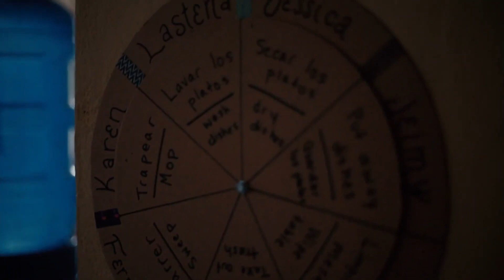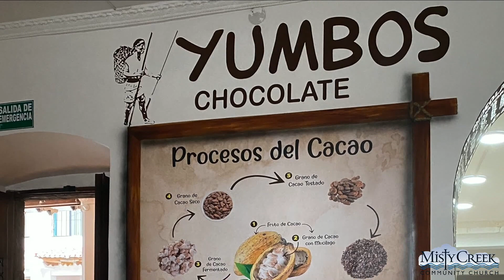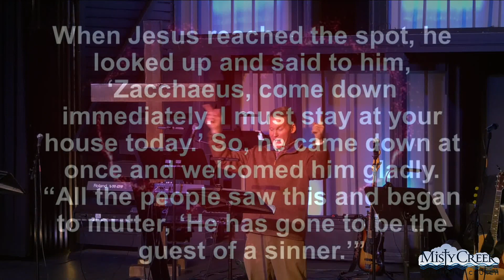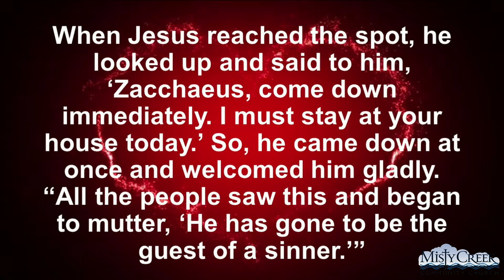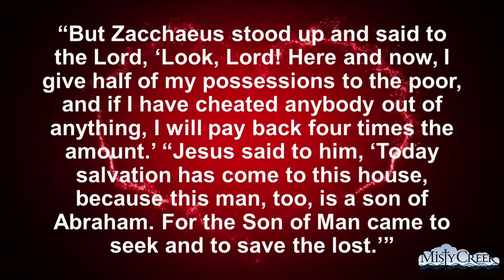10/30/22 Worship Service: "How He Loves You" - Missions Sunday - Misty Creek Community Church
10/30/22 Worship Service
"How He Loves You"
Luke 19:1-10 (Missions Sunday)

Our story this Sunday centers around a man named Zacchaeus, the chief tax collector in Jericho. Tax collectors were hated by the Jewish community. They worked for the oppressive Roman government, and they often collected excessively high taxes. They gave the Roman government its required amount, then kept the excess for themselves. Tax collectors were excommunicated from the synagogue. They couldn’t participate in the religious and social supports of their community. Our Bible passage says that Zacchaeus was wealthy, so it’s likely he was profiting off the exploitation and oppression of his neighbors. I’d guess he earned the title Least Popular Guy in Jericho. I think that explains why Zacchaeus didn’t want Jesus to see him.

These Bible verses tell us that Zacchaeus ran ahead of the crowd. It’s reasonable to assume he could have gotten close enough to talk to Jesus or touch him. Instead, he climbed up a sycamore-fig tree. He wanted to see Jesus, but I don’t think he wanted Jesus to see him. There are a lot of people who feel that they are unacceptable to God. That’s the first insight we get from today’s story. There are many people who feel that they are unacceptable to God. Maybe you feel that way. You come to church searching for something, but you’re afraid to commit to anything. You’re afraid to let anyone get to know you. You’re afraid someone will discover that you’re “not a REAL Christian.” And there are plenty of people outside these church walls who feel that way. They think they have gone too far from God. The real tragedy is someone in their life may have told them that. One of the most destructive lies we can believe about ourselves is, “I am not worthy of God’s love.”

And that brings me to the second insight we get from today’s Bible passage: one of the greatest truths Jesus came to teach us is, “God loves you anyway.” No matter what you’ve done, no matter how unacceptable you feel, God loves you anyway. See how Jesus treated people who were considered nobodies or outsiders? He’s showing us a picture of what God would do if God were to walk into our lives. Our hearts may condemn us. Others may reject us. God loves us anyway. And Zacchaeus was about to discover that in the most surprising way.

Starting with verse 5 we read, “When Jesus reached the spot, he looked up and said to him, ‘Zacchaeus, come down immediately. I must stay at your house today.’ So, he came down at once and welcomed him gladly. “All the people saw this and began to mutter, ‘He has gone to be the guest of a sinner.’” Remember, Jesus was surrounded by a crowd. He could have used this moment to preach a rousing sermon, or perform a few healings, or challenge the local religious leaders to a debate. At least he could have done something to help his reputation. But no, he does the exact opposite. Jesus uses this moment to show love to the Least Popular Guy in Jericho. Because Jesus never passed up a chance to show people the heart of God. And remember, no matter how unacceptable we feel we are, God loves us anyway.

Stephen